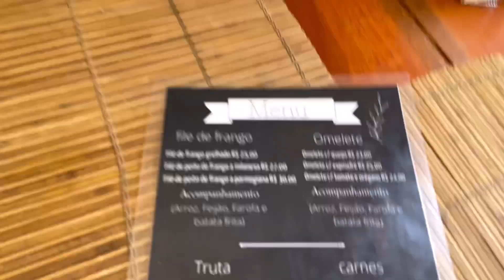PASSEIO EM MARINGÁ RJ COM O PRIMO /conheça visconde de Mauá com a gente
Olá pessoal mostramos um pouco do nosso dia em Maringá rj que fica em visconde de Mauá e mostramos algumas dicas de restaurantes e lojas por lá